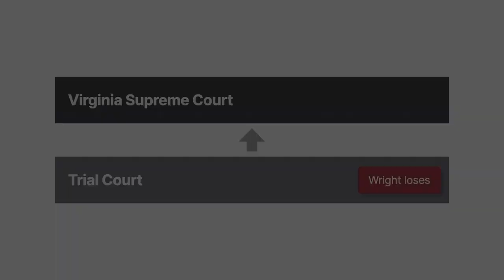Wright v. Norfolk and Western Railway Co. Case Brief Summary | Law Case Explained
Wright v. Norfolk and Western Railway Co. | 427 S.E.2d 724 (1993)

In some jurisdictions, a defendant who negligently caused a plaintiff’s injury can nevertheless escape liability if the plaintiff’s own unreasonable conduct contributed to the injury. The case of Wright versus Norfolk and Western Railway Company provides an example.

Riley Wright, an experienced dump truck driver, lived very close to the Maddox Street railroad crossing. The crossing had no flashing lights, traffic signals, or gate, but was marked by two railroad signs, one on the street before the tracks and one at the tracks.

One particular summer day, Wright hauled gravel in his truck over the crossing four times. On his fifth trip, Wright followed behind another dump truck. After the front truck successfully crossed the tracks, Wright drove slowly onto the tracks. But by that time a train was less than ten feet away and crashed into the center of the truck, severely injuring and disabling Wright.

Wright’s guardians, Mattie and Keith Wright, subsequently filed a negligence complaint against the owner of the railroad tracks, Norfolk and Western Railway Company.

Due to his disability, Wright was unable to testify at trial. But eyewitnesses testified that the train’s bell and whistle were sounding continuously on approach and that all of Wright’s truck windows were closed. Wright’s employer testified that Wright ran the air conditioner and played country music on the radio whenever he drove the truck. Wright’s expert witness testified that the crossing lacked adequate warning signals and safety devices. He also testified that Wright’s view of the train would’ve been limited due to the design of his truck and the angle at which Maddox Street crossed the tracks.

Upon Norfolk’s request, the judge instructed the jury to determine whether Wright was contributorily negligent. The jury found in Wright’s favor and awarded him four million dollars.

However, the judge set aside the jury’s verdict and entered judgment for Norfolk. Wright’s guardians appealed to the Virginia Supreme Court.

Want more details on this case? Get the rule of law, issues, holding and reasonings, and more case facts

Have Questions about this Case? Submit your questions and get answers from a real attorney